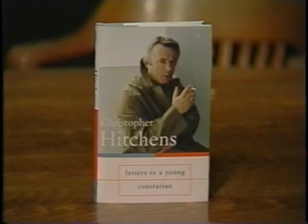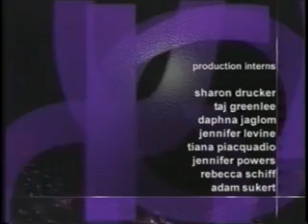HITCHENS / "TAPE" | Charlie Rose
Christopher Hitchens, Vanity Fair / Author, "Letters To A Young Contrarian" [Basic Books] /// Ethan Hawke, Actor; Uma Thurman, Actor; Robert Sean Leonard, Author; Richard Linklater, Filmmaker; Trailer and 3 clips from "Tape" [Lions Gate]